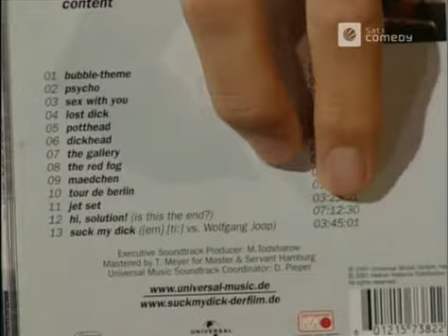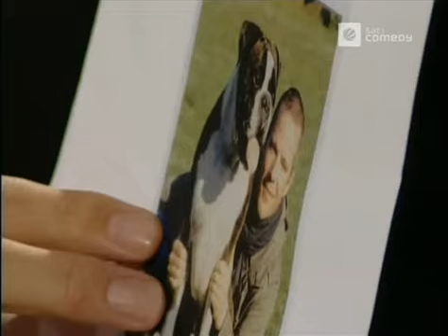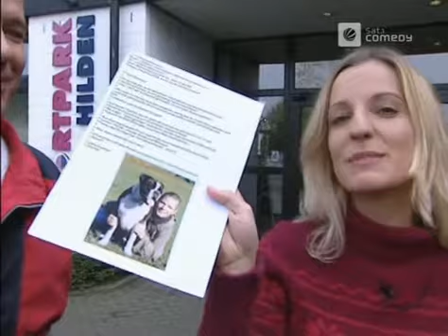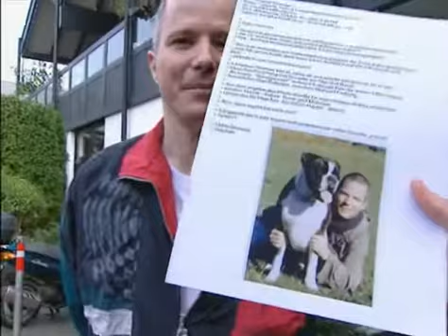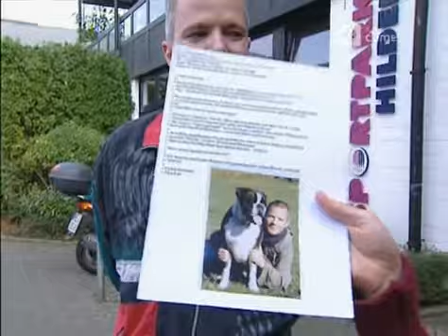Die Harald Schmidt Show - 0994 - 2001-11-07 - Wolfgang Joop, Workout mit Suzana